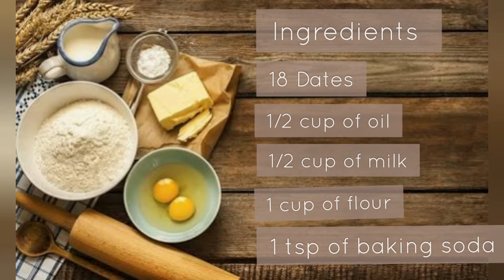How to make a Date Cake | Date cake recipe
How to make a Date Cake.. Quick and easy.